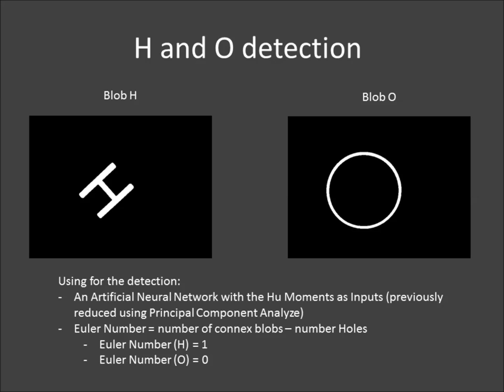Computer Vision System for UAVs Autonomous Ship Landing